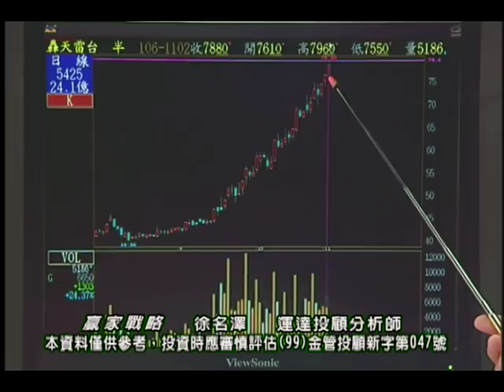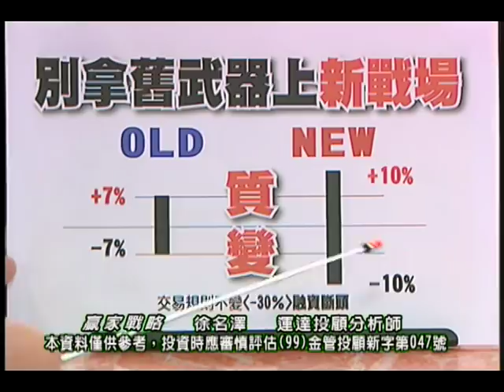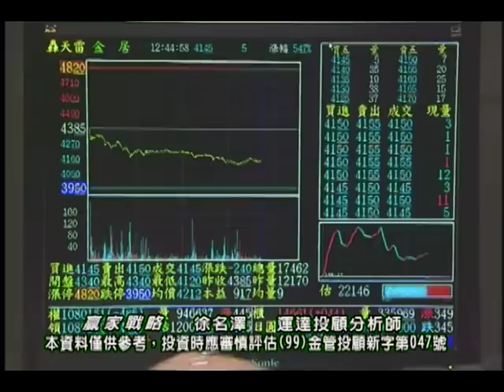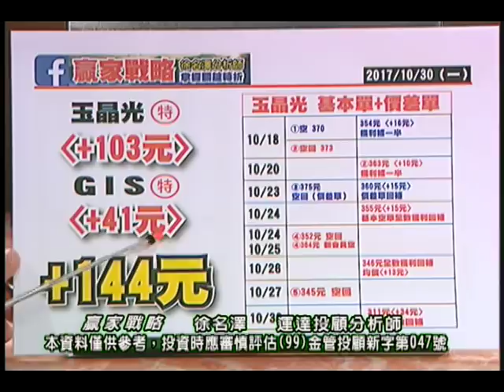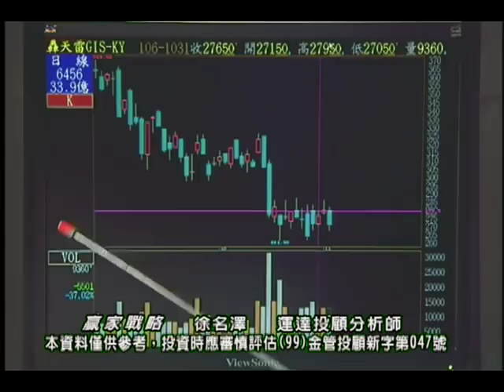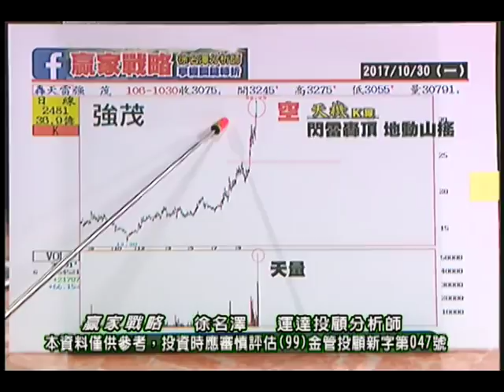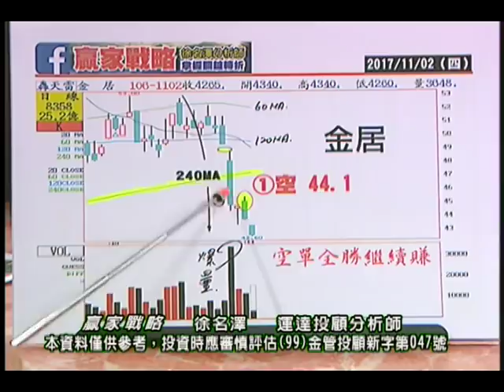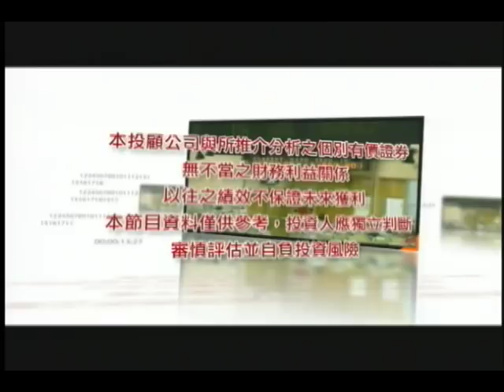20171102 徐名澤 贏家戰略